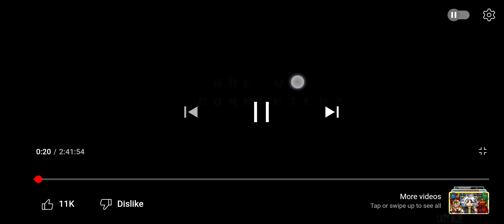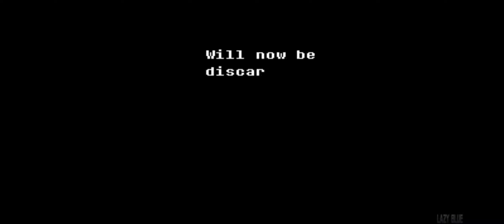Deltarune Voice Dub